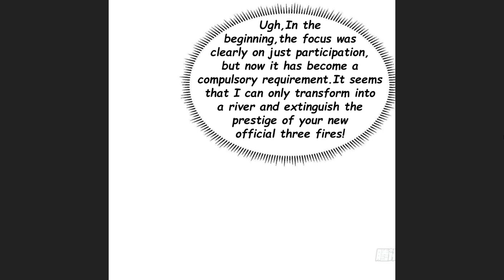CARRYING THE GODDESS ALONG CHAPTER 42 ENGLISH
Hello everyone A NEW SERIES PLEASE DO CHECK OUT🥺💖
Hello everyone thank you for supporting me and our channel 😊